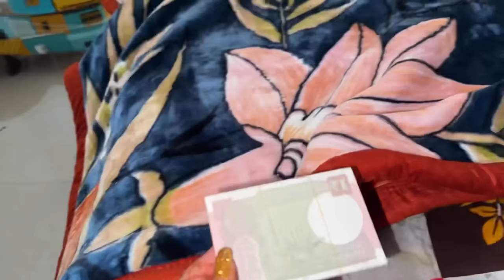Sangeet Aur Hamara Dance😍♥️